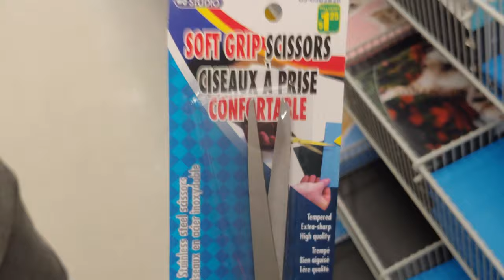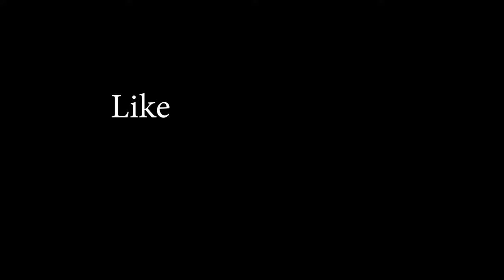Smelt Fishing (EASIEST Smelt Cleaning Method)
Jeremy, Kyrsten and I head out on the creeks for the annual smelt run! In this video we start off at one creek, only to find out the run was very slow. We made the decision to move to another creek and hit the jackpot. We filled half a five gallon pail in under 20 minutes!!! Short tutorial on how to easily and quickly clean smelt. Hope y'all enjoy the video!
Audio creds to- Dj Quads- Missing Someone